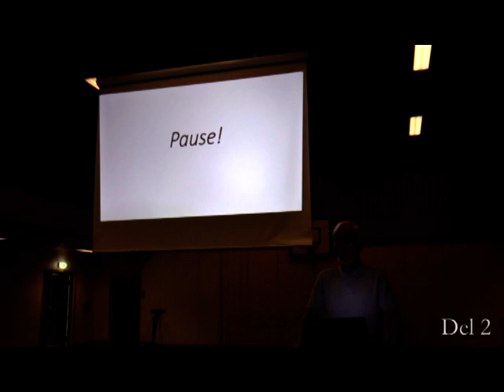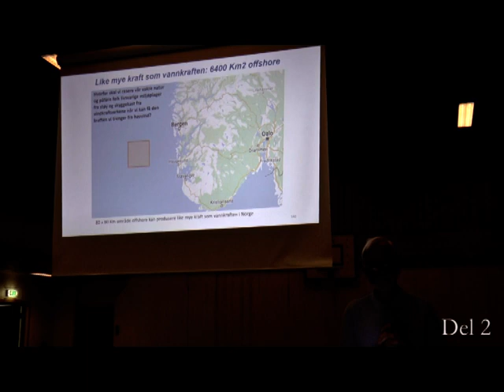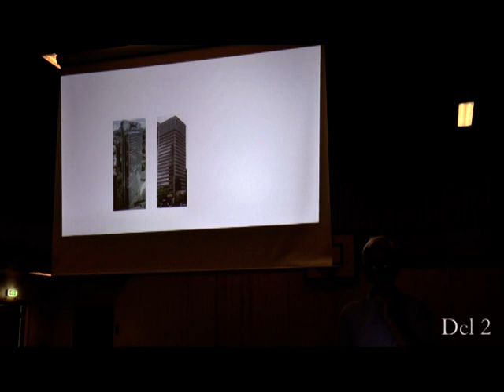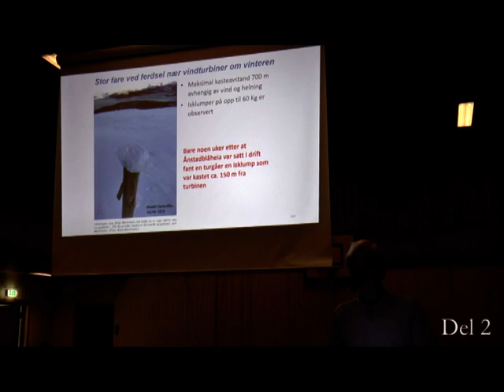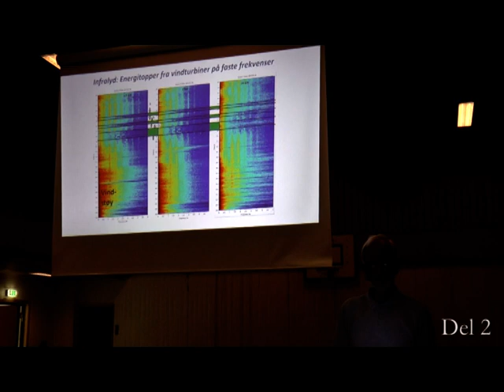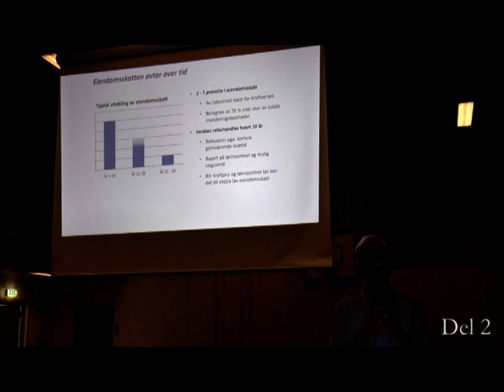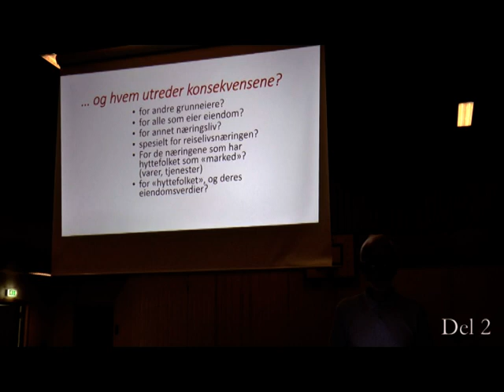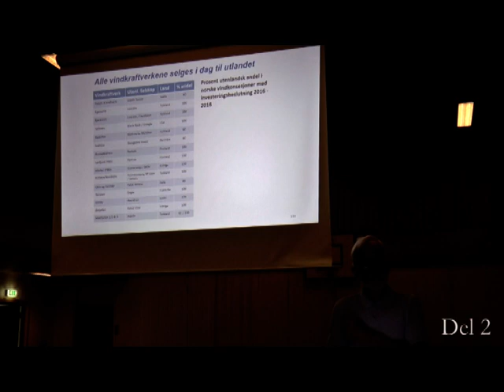Vindkraft (Del2)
Fakta, myter, bløff og løgner                                         Del 2
(Et skråblikk på norsk energi-historie)

Foredragsholder Hogne Hongset - Haramsøy, 09.Aug.19